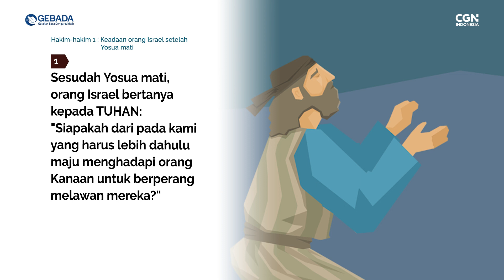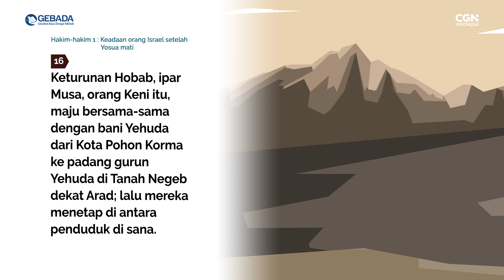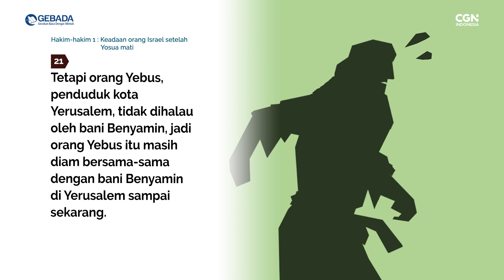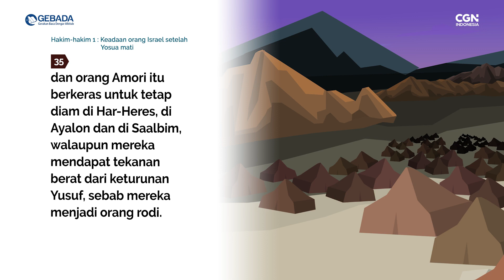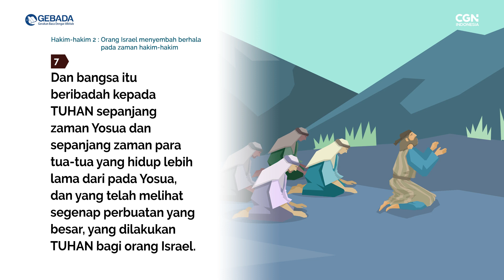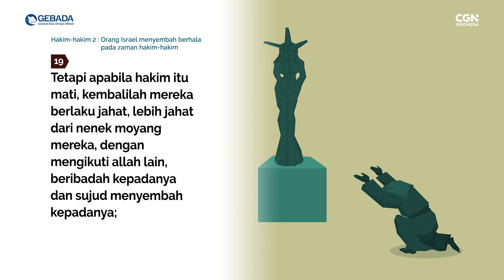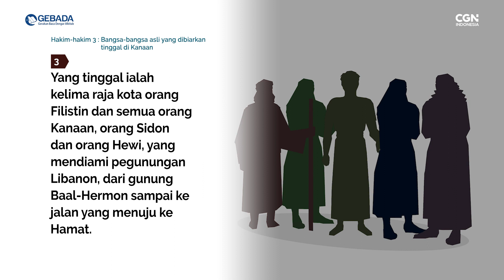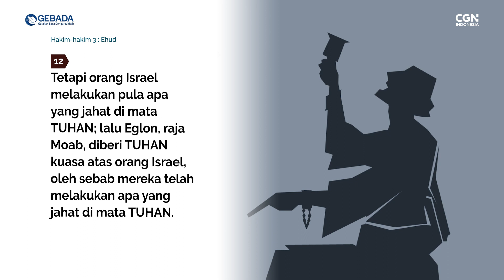[GEBADA] Ep. 77_Hakim-hakim 1-3